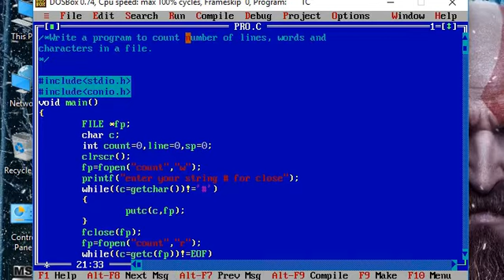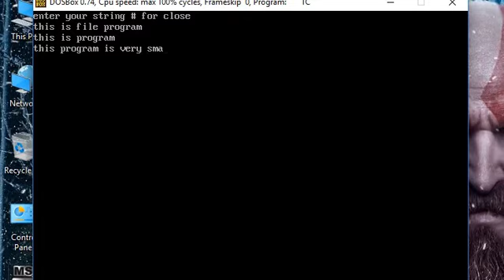Program to count number of lines,words and characters | Structure Programs | Kpro Group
Video Uploaded By :- KPRO Group